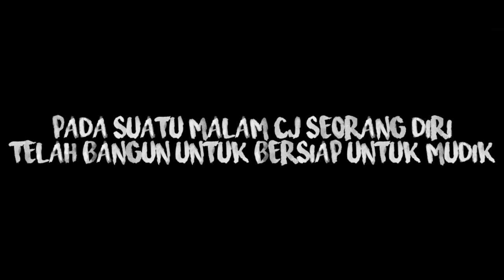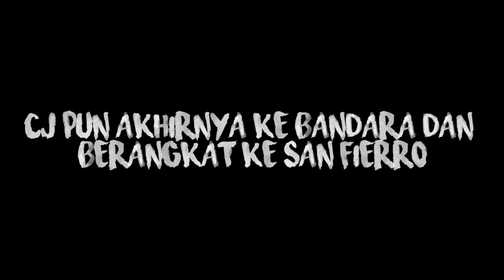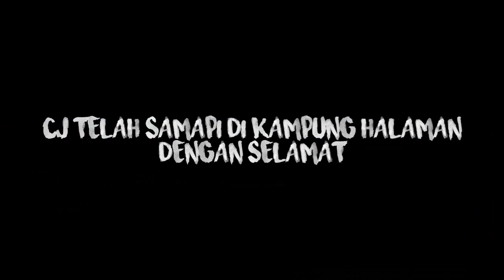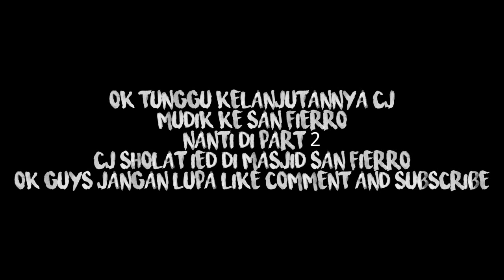CJ Mudik Ke Kampung Halaman San Fierro Part 1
Ok Guys Sebelumnya Gua Minta Maaf Karena Udah Jarang Banget Gua Upload Dan Gua Juga Mau Mengucapkan Minal Aidin Wal Fal Faidzin Mohon maaf lahir dan batin jika gua punya salah sama kalian mohon di maafkan

ok di video kali ini gua mau memperlihatkan sebuah short movie Cj pulang kampung jadi ceritakan CJ merantau los santos dan sudah mau lebaran semua keluarga CJ sudah menunggu namun setelah sampai di sana semua tudak ada entah kemana jadi jika masih penasaran langsung aja cekidot atau simak video berikut ini

pantengan terus youtube dan jangan lupa berjalan

sampai jumpa di video selanjutnya bye bye :D